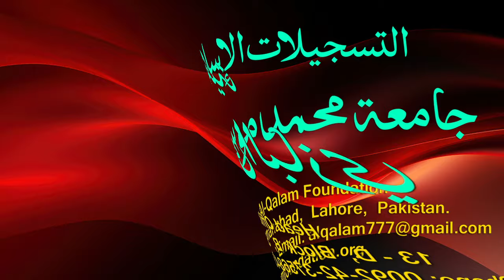Hidayah juz 2 | Dars 126 - page 536 | Maulana Muhammad Zuhair Ruhani Bazi | 16/1/2024 | ہدایہ ثانی